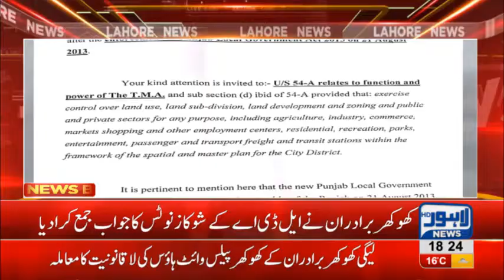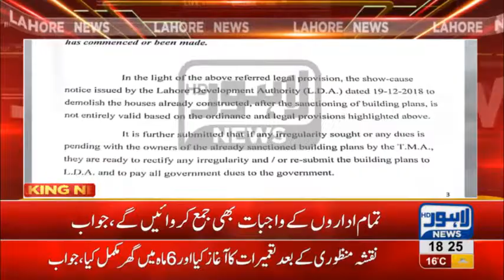Khokhar Brothers submit reply to LDA's notice